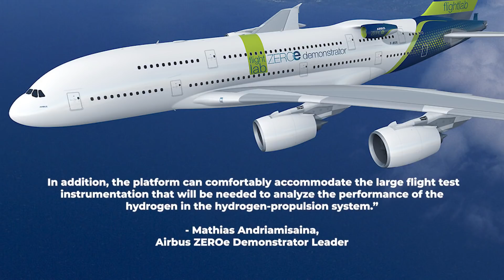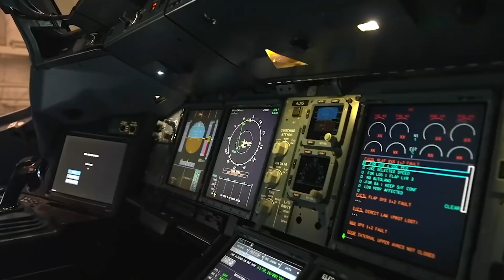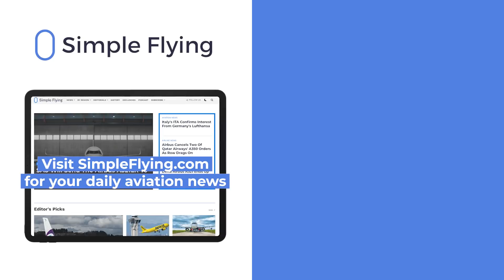Airbus Tests Hydrogen Engines On Quadjet: New Life For An Old A380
During a press conference held on February 22nd, Airbus confirmed previous rumors that it will be testing hydrogen propulsion using the world’s biggest passenger jet, the A380. The superjumbo will be fitted with a hydrogen engine developed by CFM International, a collaboration between Safran and General Electric. The engine is adapted from a current-generation CFM engine that is converted to run on hydrogen. According to the engine partners, Safran and GE have millions of hours of hydrogen experience between them, making them ideal partners for the project.  Let’s take a closer look at this exciting news…